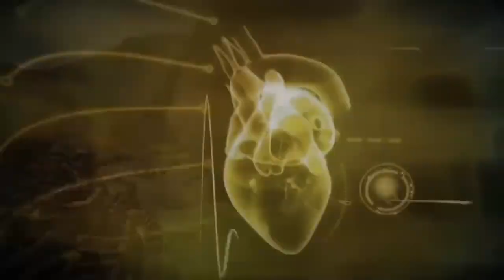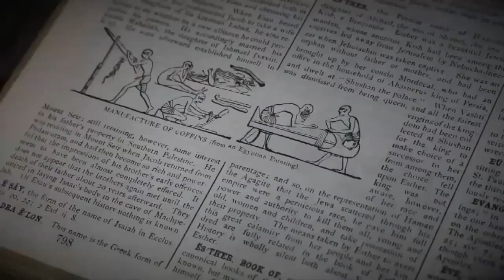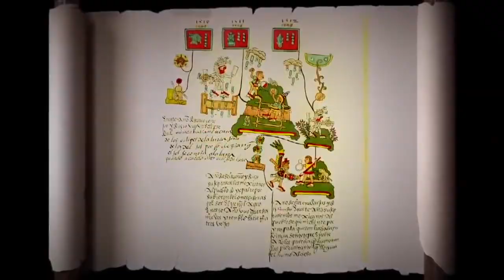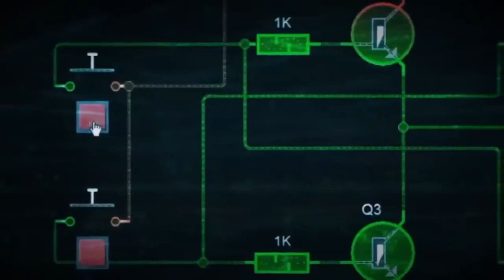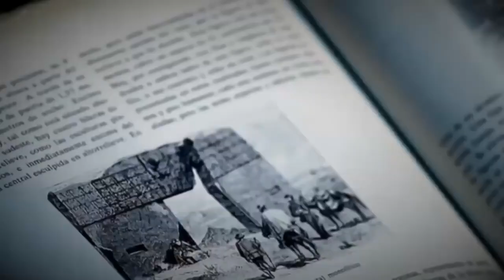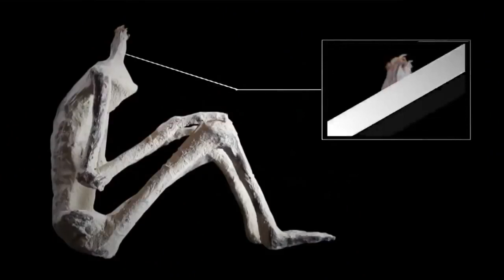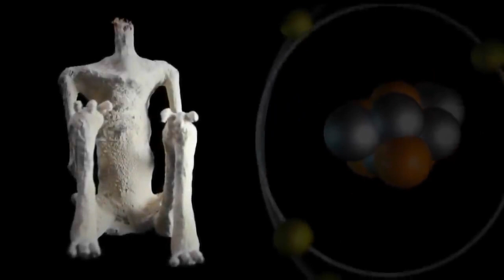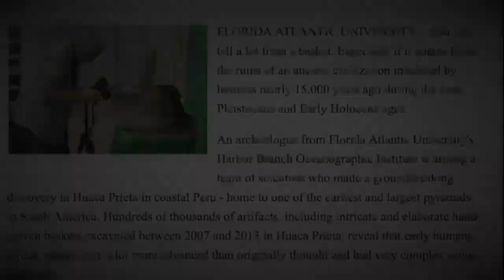DOCUMENTALES - LOS DIOSES PERDIDOS DE EGIPTO ESPAÑOL HD